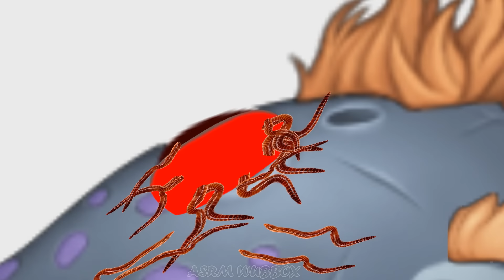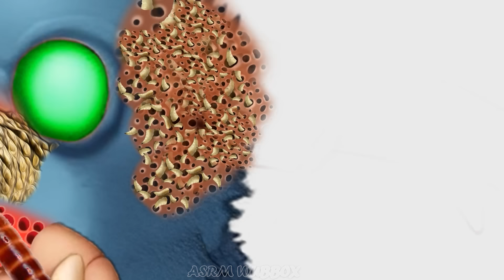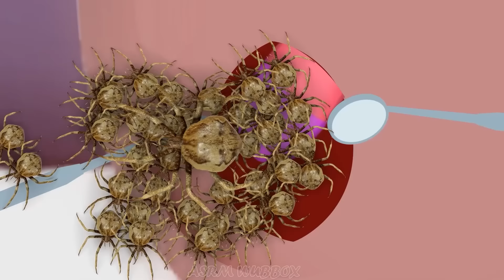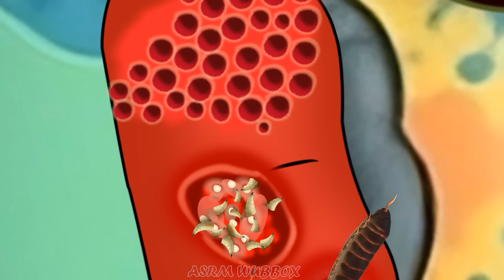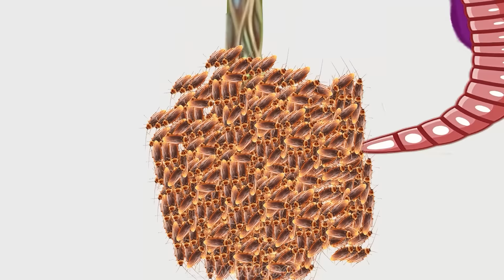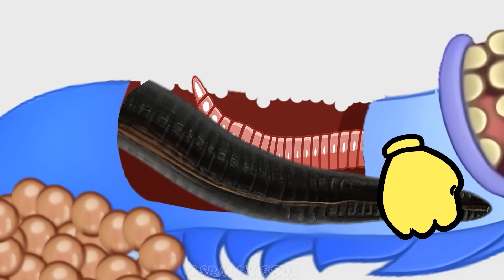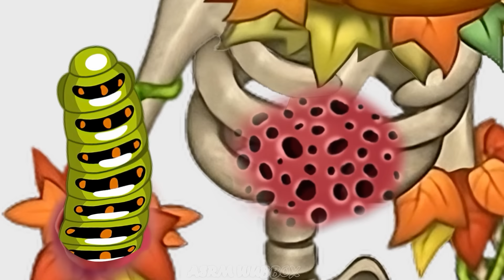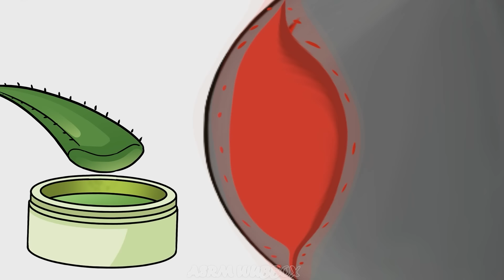My Singing Monsters | Bowhead and therapeutic journey for my singing monsters